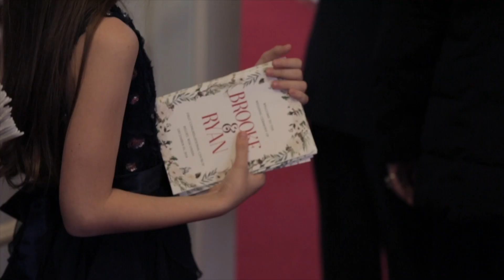The Pavilion at Orchard Ridge Farms Wedding Video | Brooke + Ryan by Peer Canvas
Beautiful wedding at the Pavilion at Orchard Ridge Farms in Roscoe Illinois. Videography by Peer Canvas Photography and Films in Beloit, WI